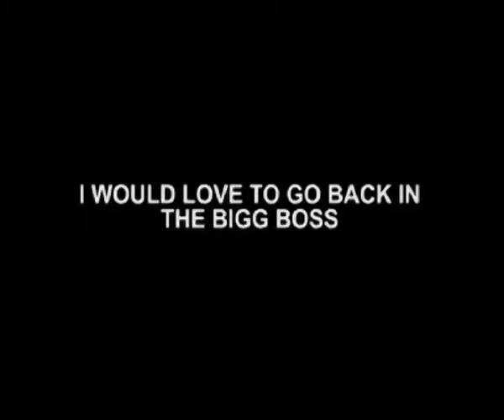Would Love To Go Back To Bigg Boss House – Ankit Gera